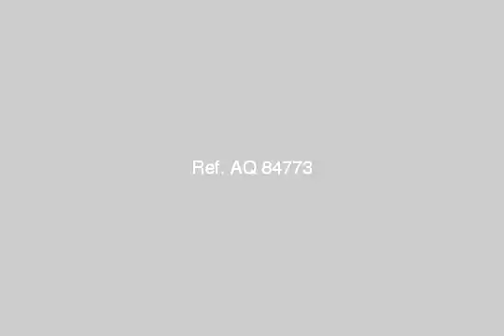Building For Sale In 15th Of May Cairo - mlseg.com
Building For Sale In 15th Of May Cairo عمارة 4 ادوار 400 م الصافى 200 م بناء اربع طوابق الدور شقة واحدة ، الدور الاول فيلا تشطيب سوبر لوكس - وباقى الادوار نصف تشطيب بسعر مغرى جدا للجادين فقط عفوا لا للوسطاء - عقار للبيع تحفة بامتداد مدينة 15 مايو - Egypt Real Estate | Greater Cairo | 15th of May | Building For Sale